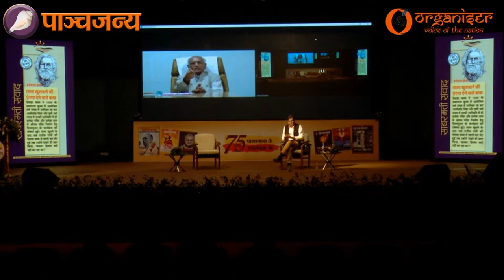'राष्ट्र के राम, श्रीराम की अयोध्या पुरी में मां लक्ष्मी की कृपा, 5 लाख करोड़ का निवेश'- चम्पत राय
विश्व हिंदू परिषद के उपाध्यक्ष और वर्तमान में श्रीराम जन्मभूमि तीर्थ क्षेत्र के महासचिव श्री चम्पत राय ने कहा कि श्रीराम जन्मभूमि मंदिर किसी व्यक्ति या व्यक्तियों के समूह का नहीं, बल्कि राष्ट्र का मंदिर है। उन्होंने बताया कि जिन हुतात्माओं ने श्रीराम जन्मभूमि के लिए संघर्ष में अपने प्राणों की आहुति दी है, उनकी एक स्मारिका स्थापित की जाएगी।श्री राय कर्णावती में पाञ्चजन्य के साबरमती संवाद पाञ्चजन्य के संपादक श्री हितेश शंकर के प्रश्नों के उत्तर दे रहे थे। श्रीराम जन्मभूमि के संघर्ष के 500 वर्षों के इतिहास को बताते हुए श्री राय ने कहा कि इस संघर्ष में बहुत से लोगों का योगदान रहा है जिसके परिणामस्वरूप आज भव्य राम मंदिर का निर्माण हो रहा है।